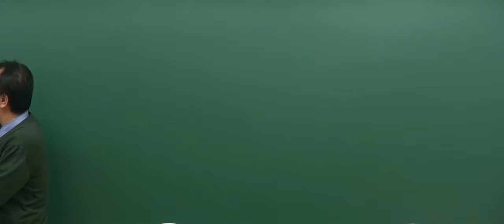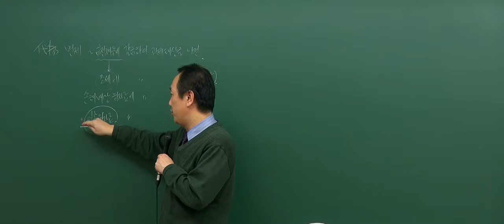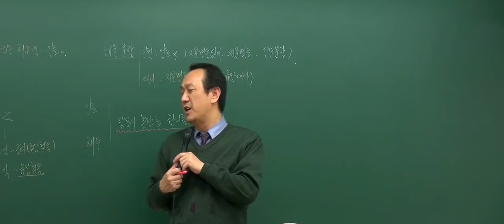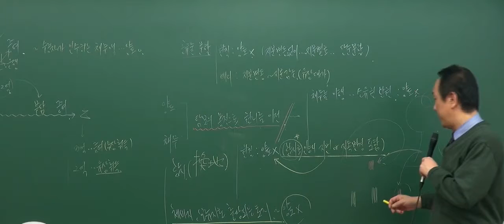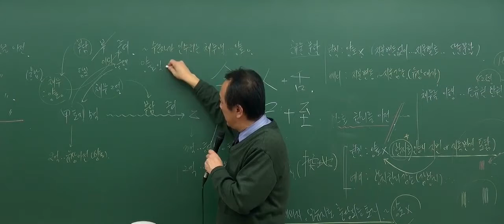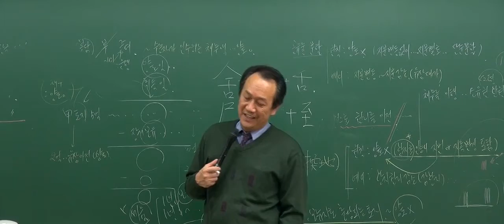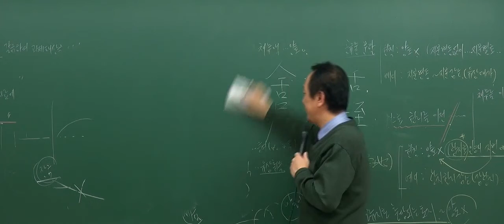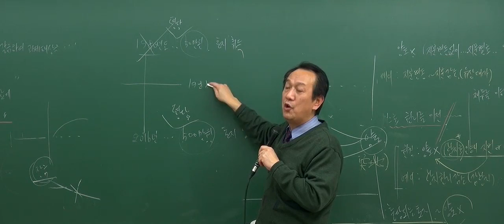[2017기초_4회3강] 공인중개사 강의_부동산세법_ (4)대물변제 (P284)